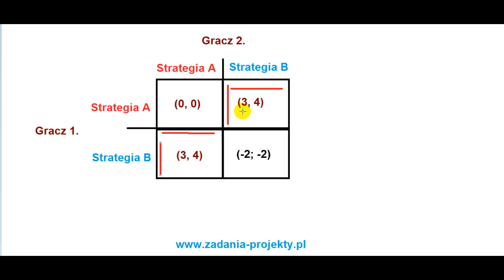Teoria gier - równowaga Nasha - rozwiązanie ogólnej gry dwuosobowej 2x2 - rozwiązane zadanie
W filmie omawiam przykładowe zadanie ilościowe związane z rozwiązaniem ogólnej gry dwuosobowej 2x2. Podczas nagrywania starałam się skupić na najważniejszych aspektach teorii gier, aby przybliżyć temat studentom i uczniom. Mam nadzieję, że materiał okaże się pomocny w zrozumieniu zasad równowagi Nasha oraz w rozwiązywaniu zadań związanych z tą tematyką.

Zachęcam Was do udostępniania linku do filmu znajomym oraz umieszczania go na forach internetowych, gdzie mogą zainteresować się nim studenci ekonomii i pokrewnych kierunków.